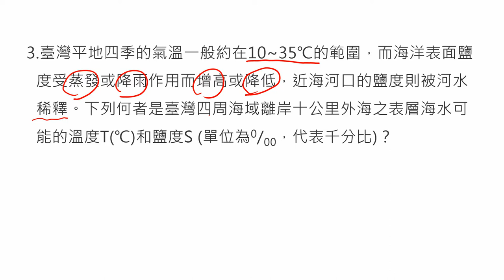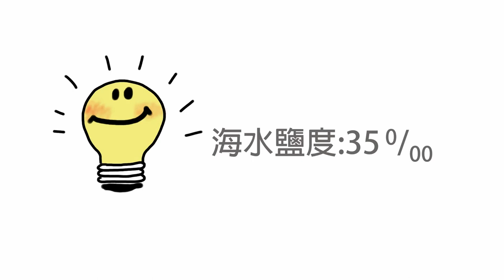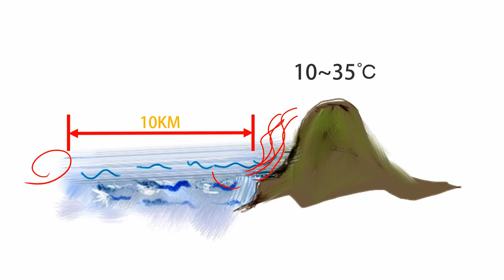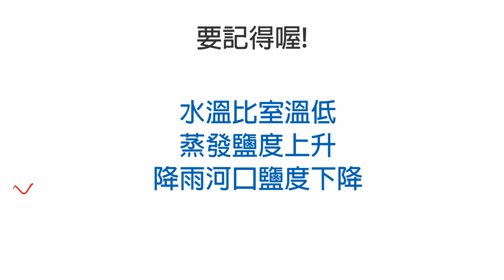[LIS]學測懂了沒!-102年第3題(海洋)